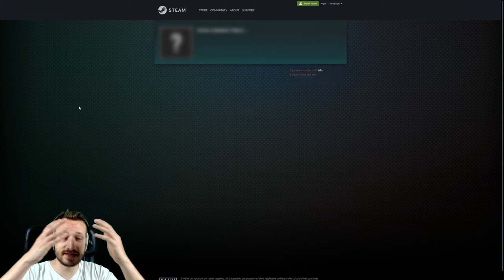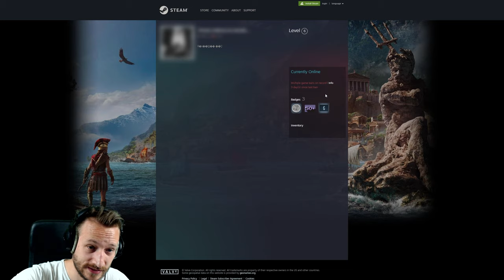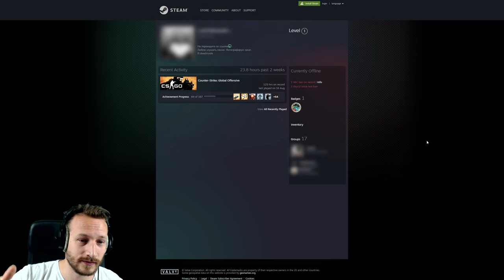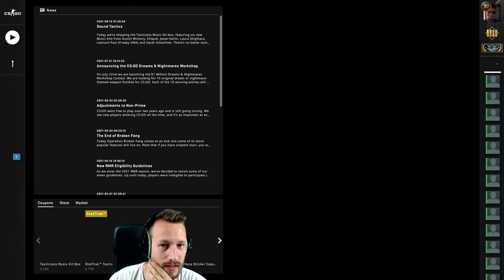Cheater oder Legit? Warum ist er im Overwatch? | CS:GO Overwatch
Endlich sind ein paar Bans eingetrudelt, das hat mich natürlich schonmal gefreut :D Hinzu kommt auch noch ein super Fall, bei dem man schön miträtseln kann =)

• Mein Epic Creator Code: DERDUMMBABBLER